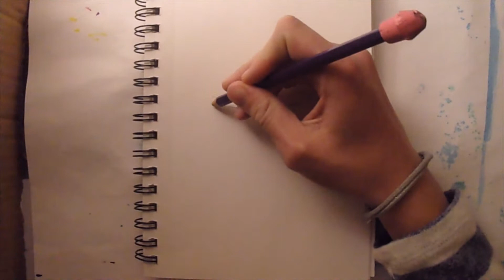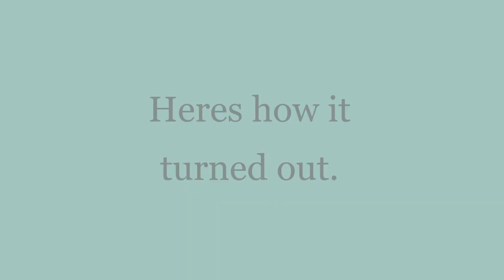Sleeping Sloth Drawing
Today we will be drawing a sleeping sloth. This is day 2 of 12 days of art, where I post a drawing every day for twelve days counting down.